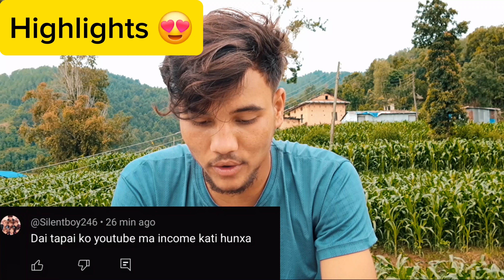2K SPECIAL QNA VIDEO 🥳🎊 !! THANK YOU SO MUCH GUYS